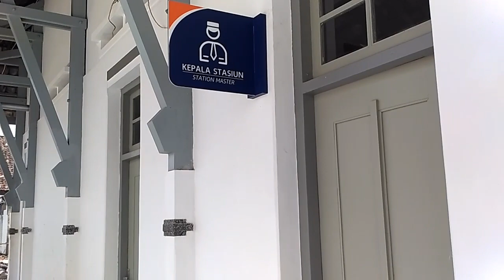Melihat Progres Stasiun Termegah se-Indonesia||Stasiun Garut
Selamat datang di Chanel coboy Spoor
Konten saya menyajikan tentang perkeretaapian
Semoga saja Reaktivasicibatugarut
Berjalan Dengan Lancar&tanpa ada hambatan..